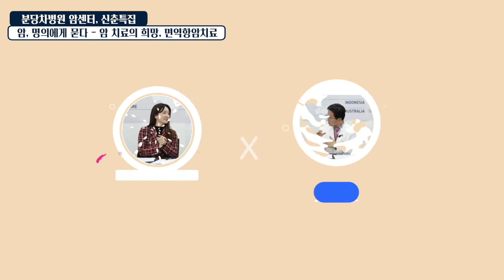면역항암제 2탄 면역항암제 사용도 순서가 있다? 면역항암제 치료 오해와 진실 솔직히 알려드립니다!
최근 암 환자가 NK세포치료제와 면면항암제와 병행요법 효과가 있다? 옵디보는 꼭 PDL-1가 없으면 효과가 없는가? 면역시스템은 우리가 아직 잘 모른다. 김찬교수와 전홍재 교수가 알려주는 면역항암치료제 자세히 알아봅니다.